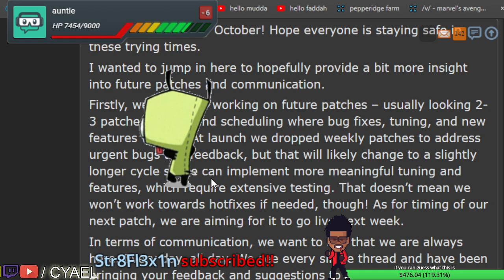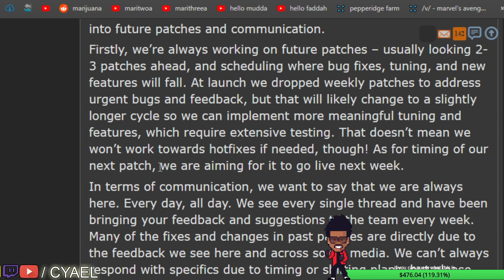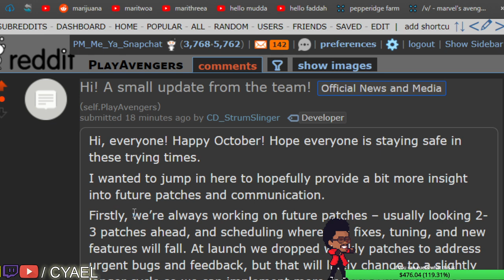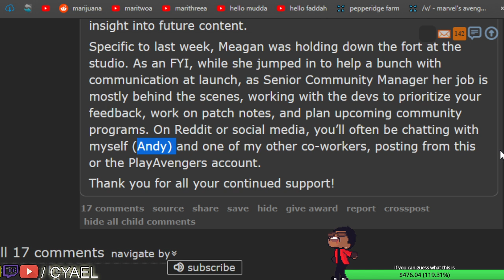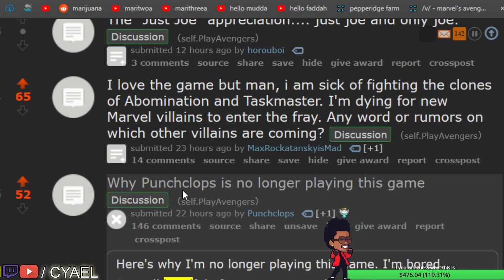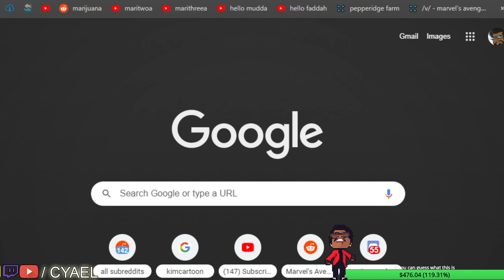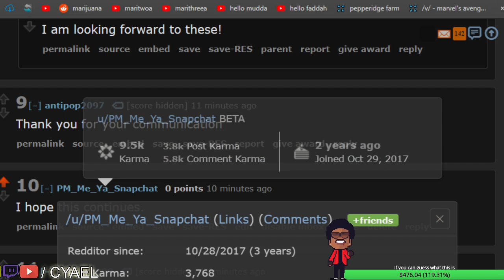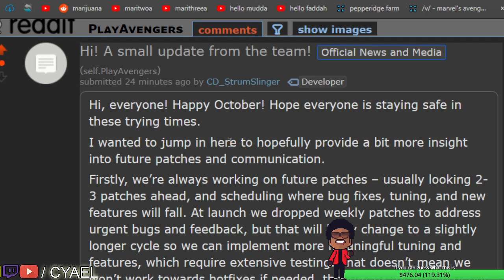Marvels Avengers | Crystal Dynamics Communicates # 1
This is a step in the right direction